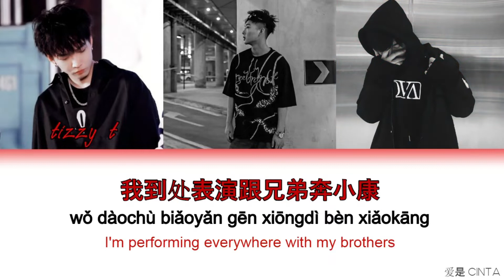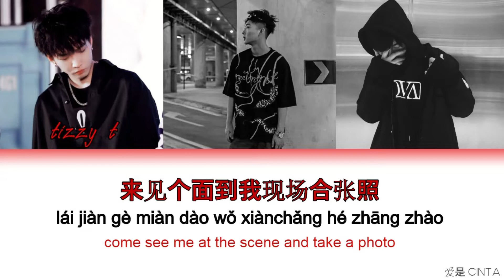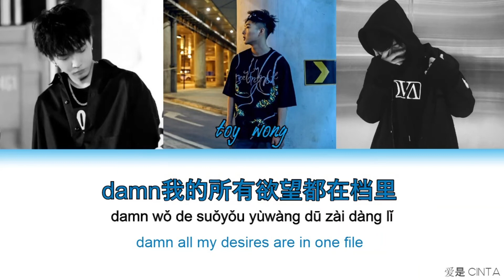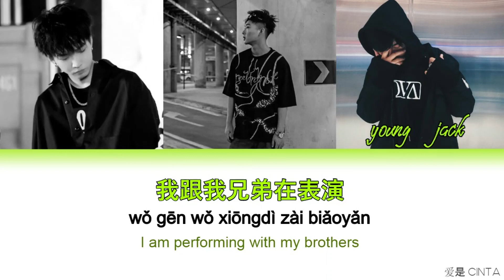Tizzy T (aka你的男孩tt), 滿舒克Young Jack, Toy Wong王奕 - Me & Ma Bros (COLOR CODED CHI/PIN/ENG)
Tizzy T (aka你的男孩tt), 滿舒克Young Jack, Toy Wong王奕 - Me & Ma Bros
Color Coded lyrics Chi/Pin/Eng

I just translated it.